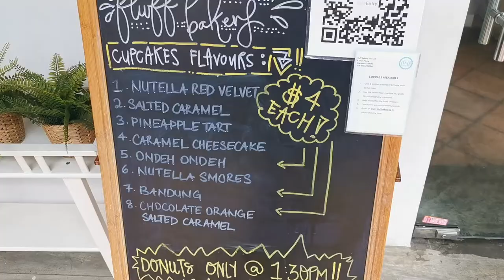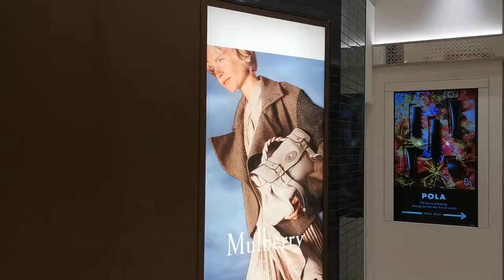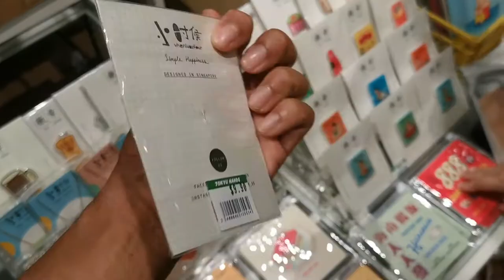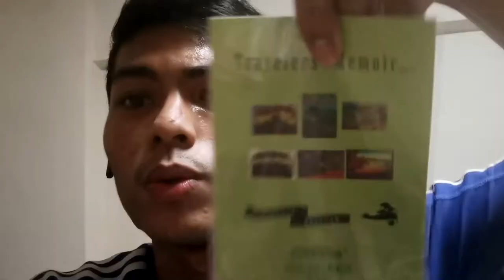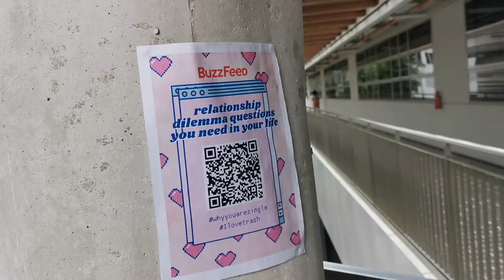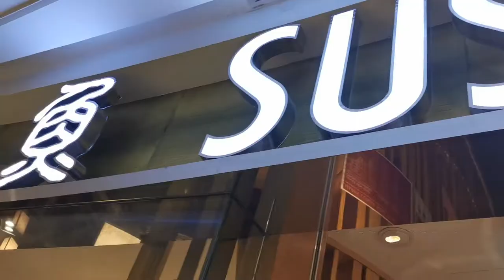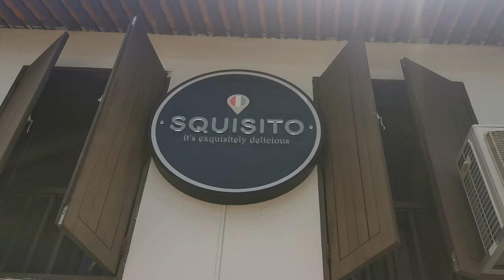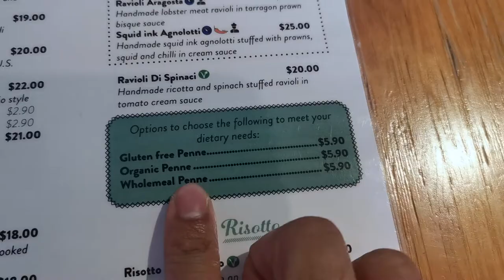VLOG: Shopping At Burberry, Studying in NTU and Shopee Haul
Time stamps
0:00 Shopping for my first luxury bag
03:38 Cafe vibes with my friends
04:35 How to make a Soju Yakult drink
06:13 NTU vlog, life of a university student
09:43 Getting attacked by a spider
12:49 SHOPEE HAUL (no I don't have a problem)

Soju and yakult recipe from Yakult Singapore
-400ml Korean Soju
-2 bottles of Yakult (original)
-50ml Soda water
-Ice cubes